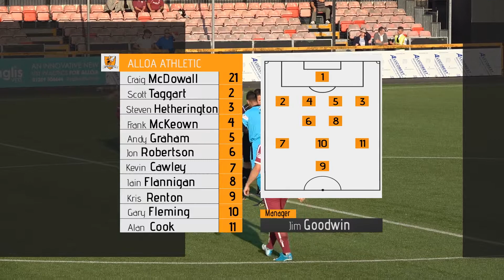Alloa vs Arbroath || Betfred Cup || 18th July 17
Alloa face the Red Lichties in their first home game of the season.